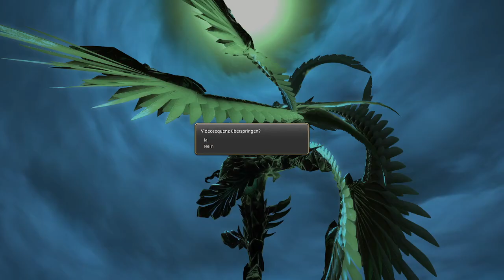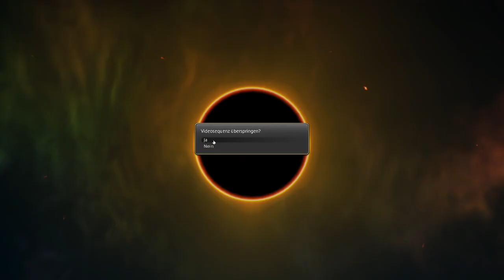LET'S PLAY: Final Fantasy XIV Part 50